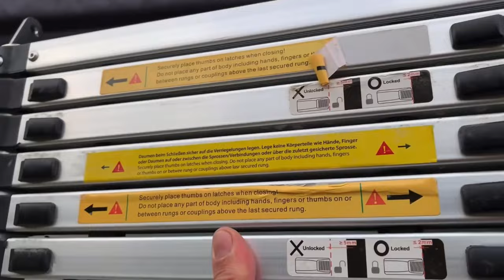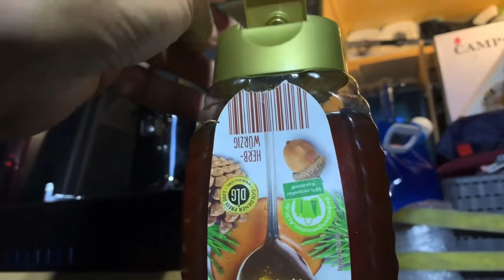On my way to Kale-i-Bala [sneak preview/Vorschau]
Vorschauen oder auch "sneak previews" sind kurze Videos, die Inhalt von später erscheinenden vollständigen Videos sind. Freut Euch auf das komplette Video.

"Vorschauen" or sneak previews are short videos that are the content of full videos that appear later. Look forward to watching the complete video.

Hier geht es zum kompletten Video /
Here you will find the complete video :
👉  COMING SOON ! 👈